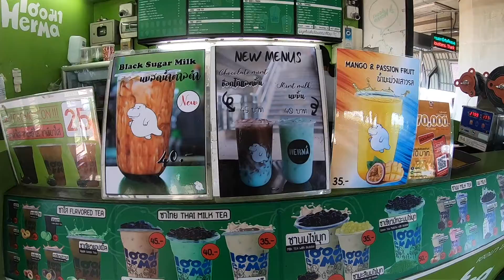ไปทุกสถานี ชิมทุกสเตชั่น: Herma Tea สาขาลาดกระบัง จร้า...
OrchidCHOTO by Tharika Choto

LINE: AngelOrchid